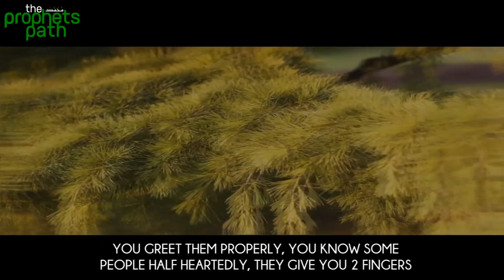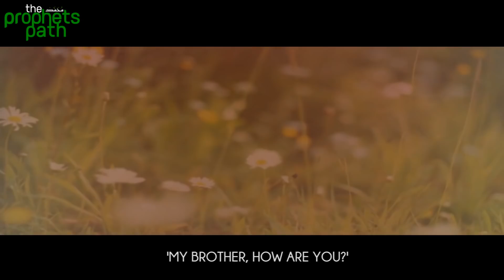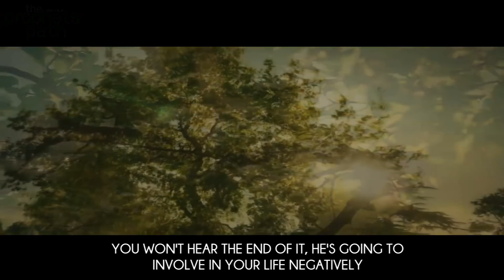Stop Asking Too Many Questions ᴴᴰ - Powerful Reminder - Mufi Menk